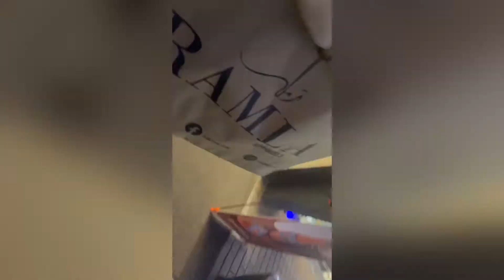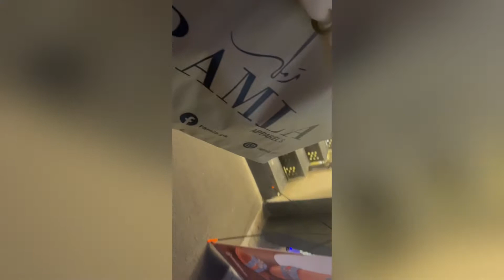Eid vlog(bakra eid) Eid-ul-azha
Eid vlog (eid-ul-azha) shoping+qurbani (family vlog)